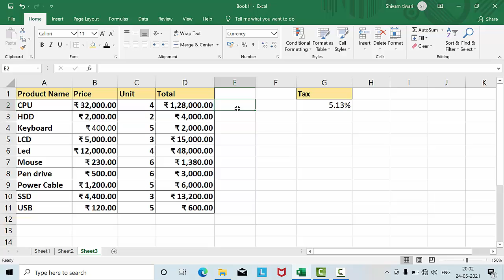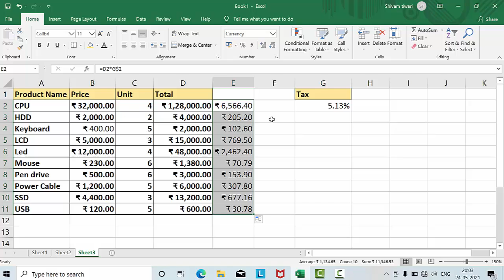How to use integer formula in Microsoft Excel@COMPUTEREXCELSOLUTION